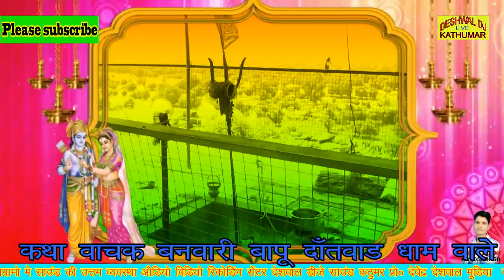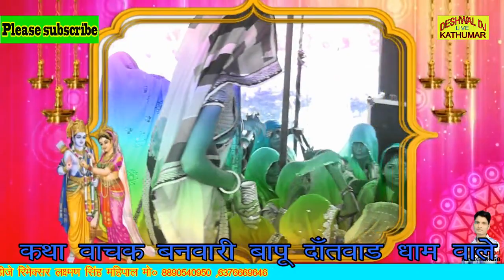श्री राम कथा मे श्री बनवारी बापूजी ने सुनाया मेगनाथ ने छल कपट कब त्यागा ग्राम छोटा राजपुर गड़ बिनज्‍